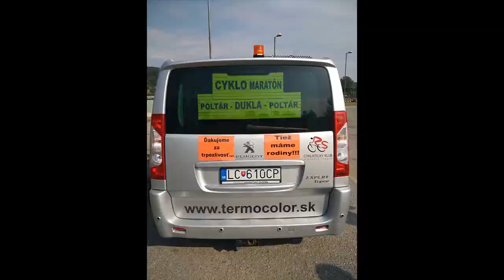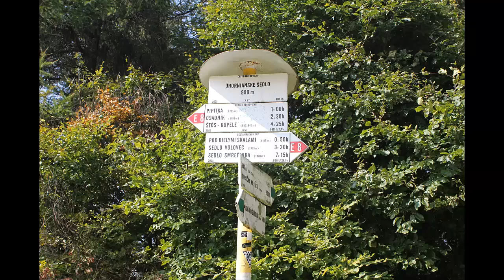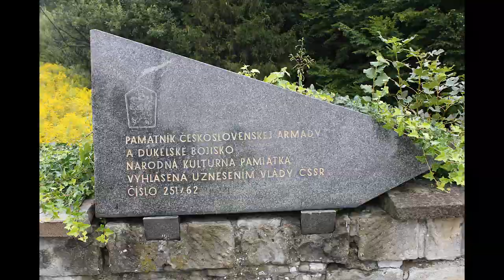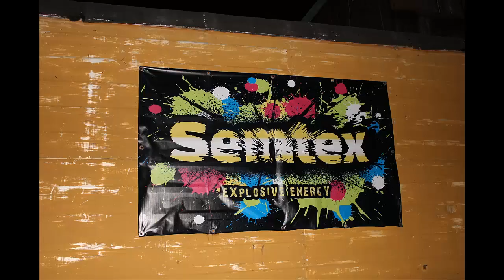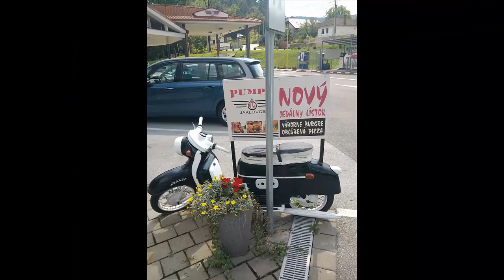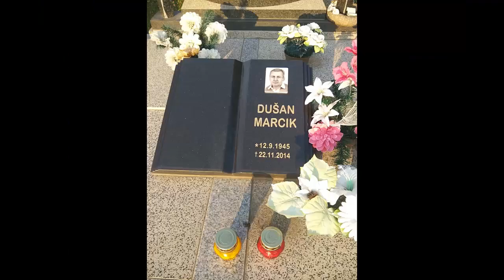Poltár - Dukla - Poltár 2018, 42. ročník - foto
Poltár - Dukla - Poltár 2018, 42. ročník, Veľké Teriakovce, Svidník, Haligovce,  cyklomaratón,  cyklojazda, cyklistika